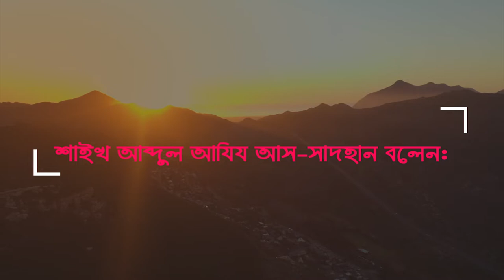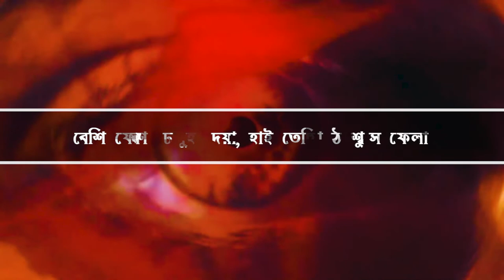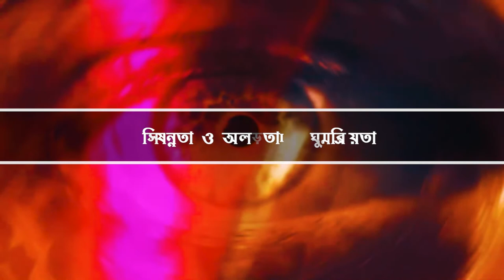জ্বিন শয়তান আক্রমন করার 17 টি আলামত রয়েছে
যে দশটি গাছে জিন থাকে,
জিন দরা,
দিহান জিন,
জিন ধরার দোয়া,
জিন ধরা রোগী,
জিন ধরার মেশিন,
ক্যামেরায় ধরা পরা জিন,
বোবা জিন ধরলে কি করব,
জিন বশীকরণ,
জিন বন্দি করা
জিনের বাদশা,
জিনা সির্ফ মেরে লিয়ে,
জিন ছাড়ানোর ভিডিও,
জিন পরীর গল্প,
জিন সাধনা কিভাবে করে,
জিন হাজির করা মন্ত্র,
জিন হাজির করার সূরা,
জিনের অভিশাপ,
জিন আটক করার দোয়া,
জিন আনার মন্ত্র,
আসল জিন দেখতে কেমন,
ইয়ে জাদু হে জিন কা সিরিয়াল,
জীন কি রকম,
জিন তাড়ানোর উপায়,
জিন থেকে চির মুক্তির উপায়,
জিন কে বশ করার উপায়,
দুষ্টু জিন থেকে বাচার উপায়,
খবিশ জিন থেকে বাচার উপায়,
জিন ও যাদুর কুরআনী সমাধান,
জিন ও যাদু,
জিন ও শয়তান থেকে বাচার উপায়,
ওয়াজ জিন জাতি,
জিন কিভাবে মানুষকে ধরে,
জিন কিভাবে নামাজ পড়ে,
জিন কোথায় বসবাস করে,
ঘরের কোন জায়গায় জিন থাকে,
জিন জবাই করার দোয়া,
জিন জবাই,
জিন পাহাড় জিন পাহাড়,
জিন তাড়ানো কবিরাজ,
জিন ডাকার দোয়া,